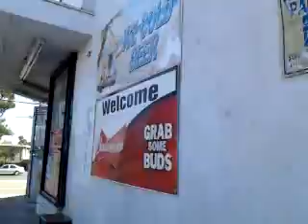Hanks liquor store in Whittier part 1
Best liquor store in Whittier.